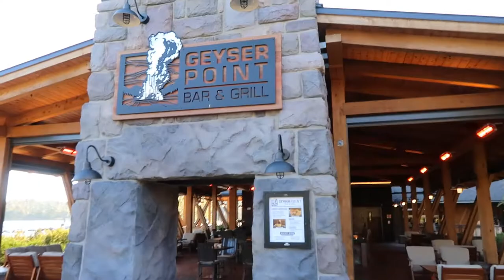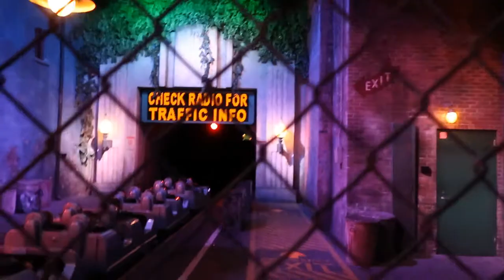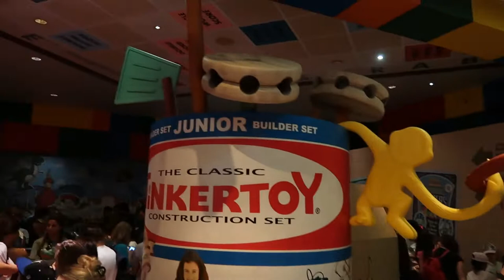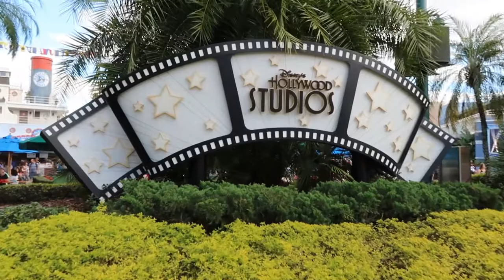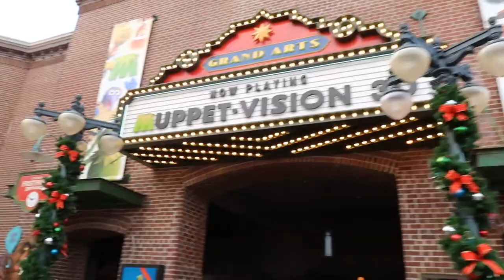Walt Disney World | Geyser Point & Hollywood Studios | Tank Does Vlogs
Wicked long day. Starting with a boat ride to Fort Wilderness for breakfast at Geyser Point. We head over to meet with my dad and brother at Hollywood Studios. Had a wicked fun time on all the rides and ate at the Sci Fi Dine In. Finish our day/night over at Magic Kingdom with Extra Magic hours!!!